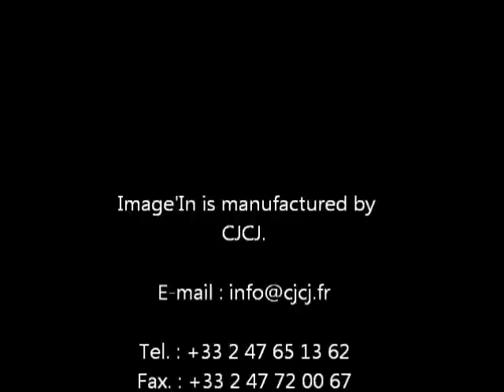Bacs à fleurs IMAGE'IN : réalisation sur mesure pour "Signes Extérieurs"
Ces bacs à plante ont été fabriqués sur mesure pour « Signes Extérieurs ».
La couleur des bacs à fleur a été définie à la demande, pour un accord parfait avec l'atmosphère de cette terrasse. Ainsi en harmonie avec le mobilier de jardin en place, cet ensemble de jardinières confère une ambiance cosy et chaleureuse.
Nous sommes fabriquant de jardinières à destination des prescripteurs (architectes, décorateurs, paysagiste, agenceurs).
Notre spécificité est de répondre à vos besoins dans les meilleures conditions de qualité et de service en fabricant ces contenants à la commande, et sur mesures.
Les formats proposés sur nos catalogues et notre Tarif Public sont une simple illustration de nos capacités de fabrication sans être une limite. Nous produirons donc les bacs au format et à la teinte exacte que vous souhaitez.
Image'in est une gamme de jardinières au style contemporain et épuré. L'emploi du fibre-ciment, un matériau pérenne et sans entretien, procure des bacs résistants aux intempéries et aux conditions climatiques les plus difficiles (gel, pluie, UV... ).

These plant tubs were custom made for "Signes Extérieurs".
The color of the flower boxes was made on demand, for a perfect match with the atmosphere of the terrace. In harmony with the garden furniture in place, this set of planters provides a cozy and warm ambience.
We are producing this range of custom planters for architects, landscape architects and decorators.
Made to order in our workshop, IMAGE'IN answers to the most specific needs in the best conditions of quality and service.
Models from our catalog and price list are an illustration of our capabilities, not a limit. We produce planters in the format and color you want.
The use of fiber cement Natura®, a durable and maintenance free material, makes Image'In a flower box resistant to the worst weather conditions (frost, rain, UV ...).